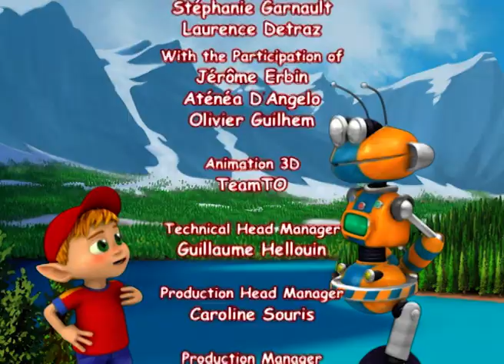🇺🇸 Adiboo Adventure: Mission Earth 🌎 FULL EPISODE - S1, EP10 What's a lake?